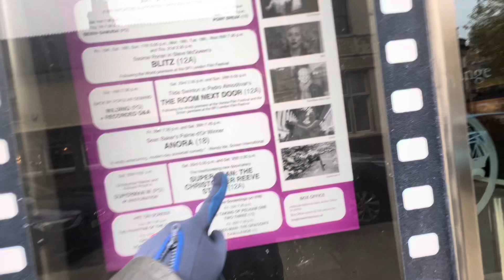Ipswich Capital Suffolk, Exploring, Shopping, History, People, Living Our Life-November, 2024